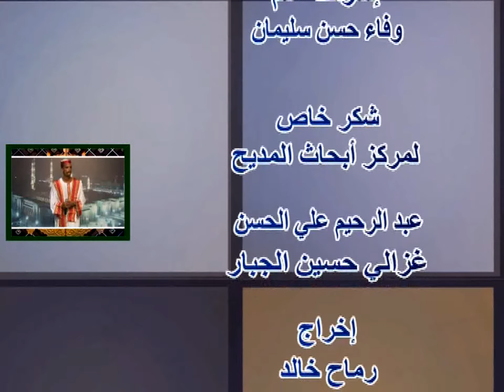الطمح نيلو | مبارك عبد القادر جديد2022